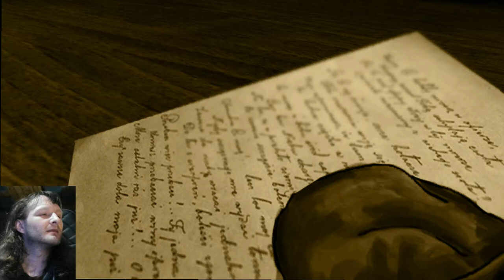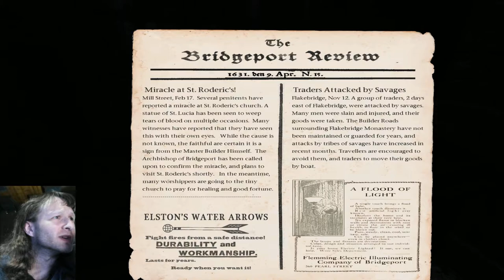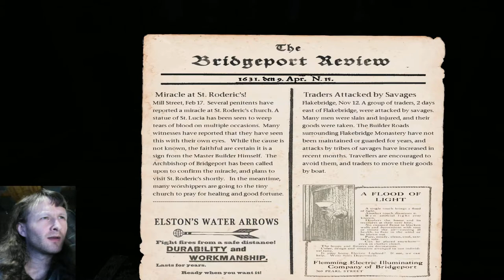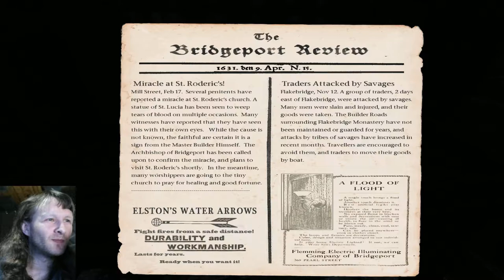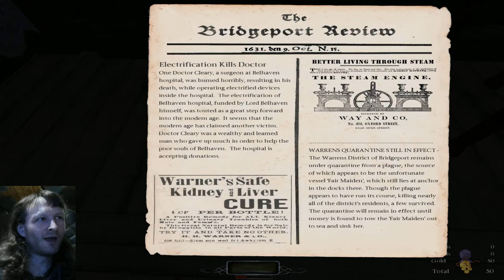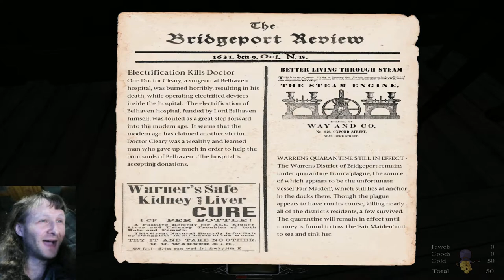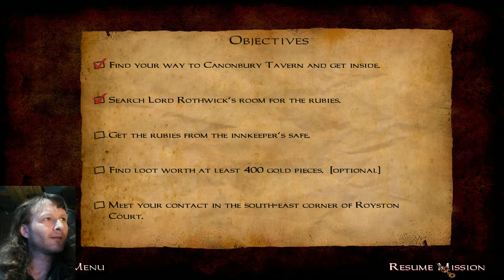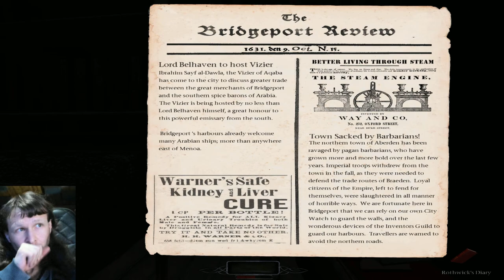The Dark Mod - Mission 1: A New Job